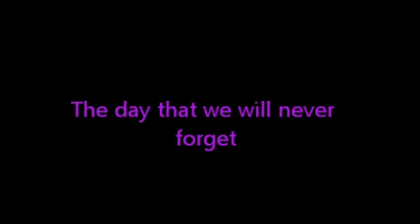911 Movie Created by Xtreme Physical Squirrels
This is dedicated by XPS to the brutal day that happened on September the 11th. If you wish to see the video clip please skip to 3.41.